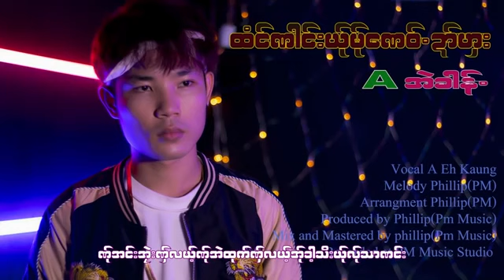Poe karen song Aအဲ ခါန္